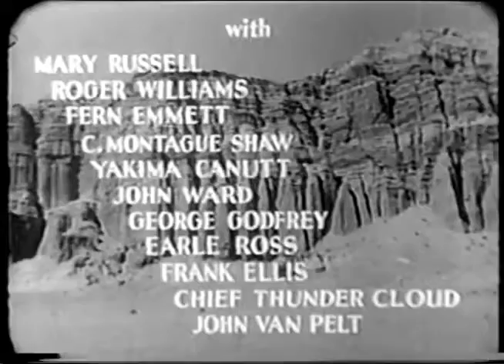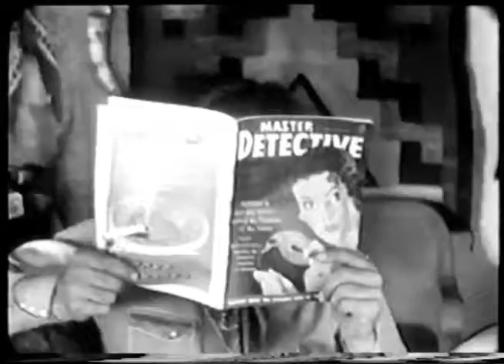The Riders of the Whistling Skull 1937 THE THREE MESQUITEERS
After Professor Marsh disappears while searching for the lost city of Lukachukai, a party of anthropologists including Marsh's daughter Betty arrive in a Western town to prepare an expedition to look for him. Meanwhile, the Three Mesquiteers have discovered a delirious man wandering the desert and bring him to town where Betty recognizes him as a member of her missing father's expedition. As the man slowly gets his memory back the party wishes to know the location of Professor Marsh and Lukachukai that contains an ancient legendary treasure. The man is murdered with a knife bearing an Indian inscription. The Mesquiteers recognize that the murderer is one of the party in the room. Keen on his detective magazine that he constantly carries with him, Stony and the Mesquiteers lead an expedition to find Professor Marsh, the lost city and its treasure and the murderer. Well-armed devil worshiping Indians and animate mummies enliven the proceedings.
Directed by Mack V. Wright
Louis Germonprez (assistant)
Produced by Nat Levine
Sol C. Siegel (associate)
Written by Oliver Drake
Bernard McConville
John Rathmell
William Colt MacDonald (novel)
Starring Bob Livingston
Ray "Crash" Corrigan
Max Terhune
Cinematography Jack A. Marta
Edited by Murray Seldeen